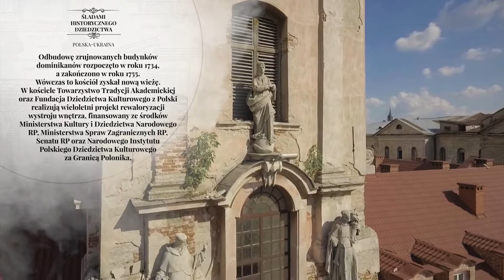Kościół św. Mikołaja i klasztor Dominikanów w Kamieńcu Podolskim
Okres budowy: XV-XVIII w.

Fundator: nieznany

Kościół św. Mikołaja i klasztor Dominikanów w Kamieńcu Podolskim to druga obok katedry, gotycka świątynia w tym mieście. Budowla powstała na przełomie XV i XVI w. Jest to obszerna trzynawowa bazylika, z późnorenesansowymi kaplicami kopułowymi po bokach. Fasadę podkreśla wyniosła wieża, od południa przylegają zabudowania klasztorne. W czasie okupacji tureckiej Kamieńca (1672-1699) kościół przerobiono na meczet, poświęcając go żonie sułtana Mehmeda IV. Śladem tego jest znajdujący się w kościele minbar – muzułmańska kazalnica. Sam klasztor zaadaptowano na koszary. W latach 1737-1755 założenie dominikańskie przeszło gruntowną przebudowę w formach późnobarokowych, przeprowadzoną pod kierownictwem Jana de Witte, dzięki funduszom starosty trembowelskiego Michała Franciszka Potockiego. W czasach sowieckich świątynia została częściowo zniszczona i służyła jako magazyn. W 1993 r. kościół poważnie uszkodził pożar. Od 1998 r. kościół i klasztor należą do Paulinów. W świątyni od wielu lat realizowane są prace konserwatorskie finansowane ze środków RP.